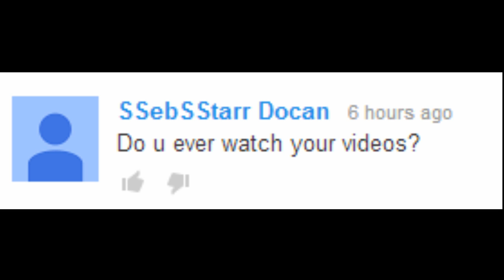GTA V - "Dress That B!tch" #13 | Hipster Outfits! | Clothing Customization Competition!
Hope you sirs enjoy todays GTA V Dress That Bitch Clothing Customization episode! We all dress up as much as we can like hipsters! Hope you enjoy!